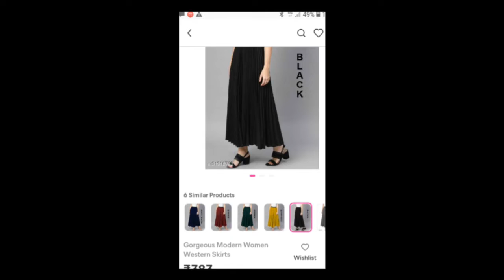meesho hual 🛍️|Review video|jaseena & shajil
product code:31910762
fabric:crepe
pattern: solid
size:36

Source:Audionautix.com
Musician:Jason Shaw